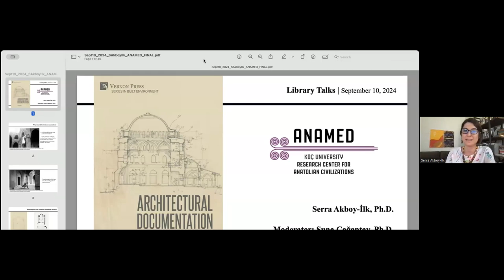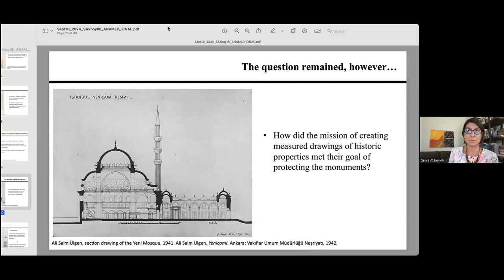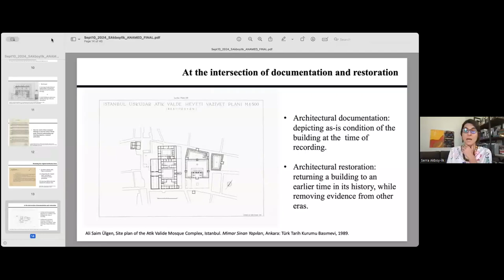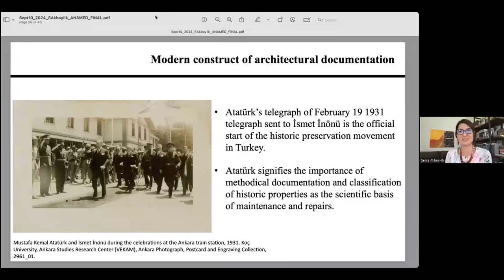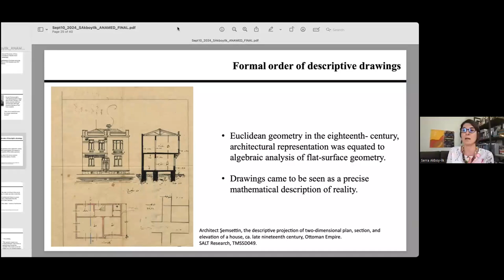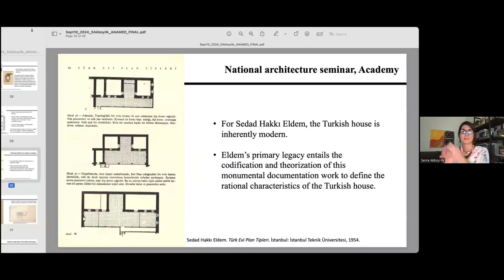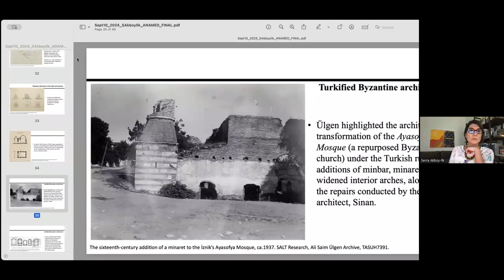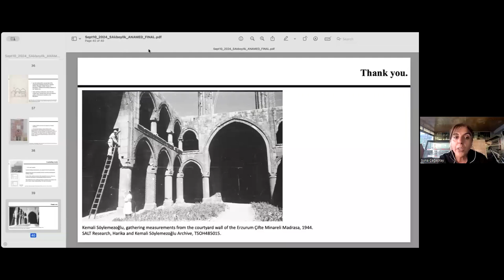Architectural Documentation: Built Environment, Modernization, and Turkish Nationalism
ANAMED Library Talks continue on September 10 with Serra Akboy-İlk and Suna Çağaptay. The talk is entitled “Architectural Documentation: Built Environment, Modernization, and Turkish Nationalism”

This talk is based on the book, Architectural Documentation: Built Environment, Modernization, and Turkish Nationalism. In early republican Turkey, architects and scholars had all been in a position to advise on archival building documentation as the scientific basis to protect the built environment and to ensure its continuity for future generations. The question remained, however: how did the mission of creating measured drawings of historic properties met their goal of protecting the monuments? Was the goal to encourage broader historical understanding of architecture, denoting less need for detailed drawings, or to assist building reconstruction, entailing drawings with more information? Reflecting on the collection of field notes and formalized measured drawings as a whole, the talk addresses the enterprise of architectural documentation in the early republic. Suna Çağaptay will be the moderator of the talk.